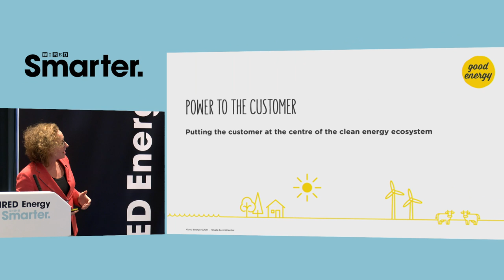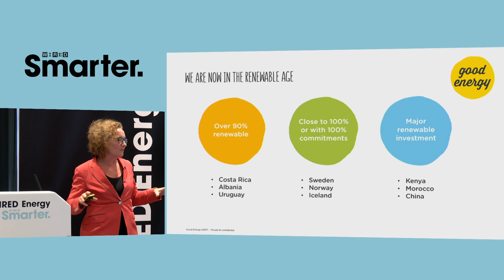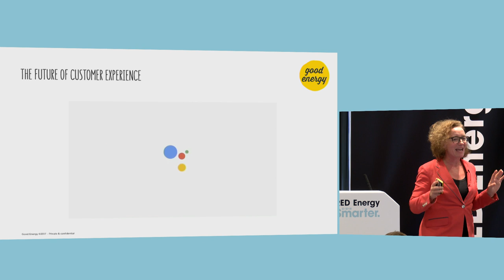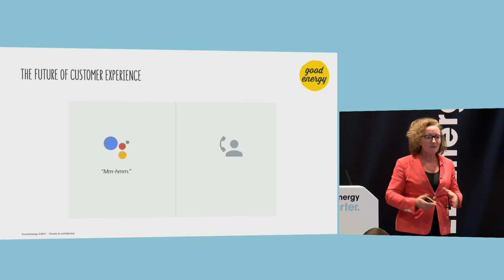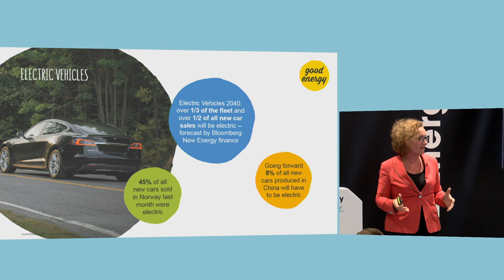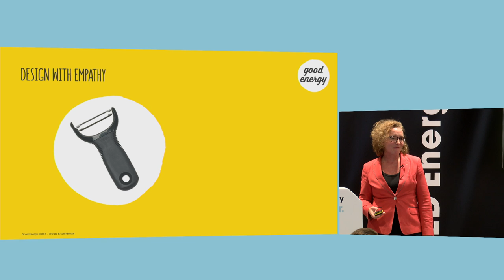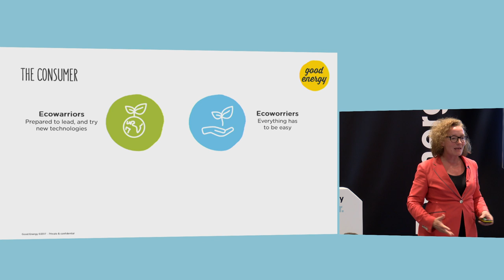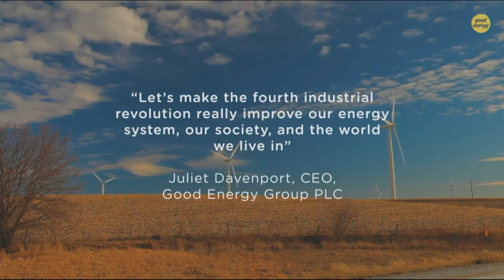Juliet Davenport: Politics is too Slow for Climate Change. We Need to Move Faster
Consumers can sometimes be far more innovative and forward-thinking than governments – and with a problem unfolding as rapidly as climate change, do we really have time to sit around and wait for the politicians to fix it? 'Weather geek' Juliet Davenport is the founder and CEO of Good Energy, a 100 per cent renewable energy company with a mission to power a greener, cleaner future, together.

ABOUT WIRED SMARTER
Experts and business leaders from the worlds of Energy, Money and Retail gathered at Kings Place, London, for WIRED Smarter on October 9, 2018. Discover some of the fascinating insights from speakers